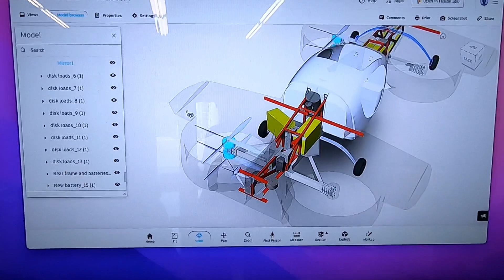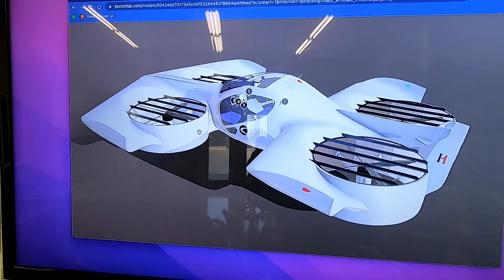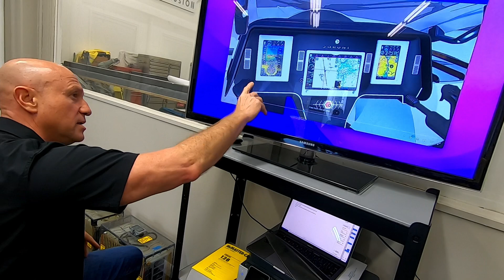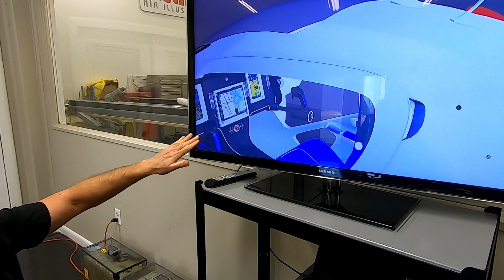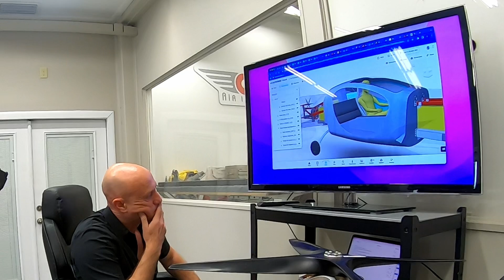An interesting conversation with Doroni Aerospace CEO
An interesting conversation with Doroni Aerospace CEO. Is the future here? Doron Merdinger thinks so and we begin to see it too.

This video is part one of two.

00:25 Introduction
01:38 Doron's Background
03:51 The beginning of the vision
06:05 Building the team
07:30 Challenges the city are facing
08:47 Why regular ground commuting solutions will not solve the transportation problems
09:12 Handling FAA requirements
12:33 Going electric
13:10 The prototype
15:10 The cockpit
17:45 The specs